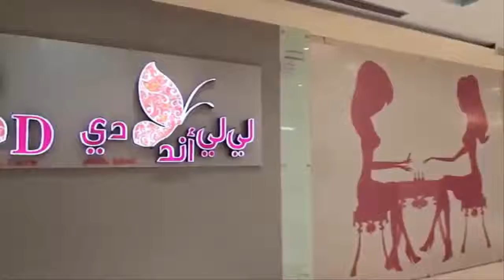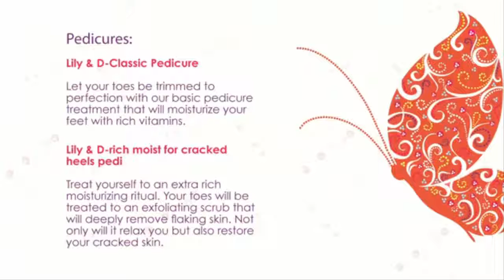Lily D Nail Care I Tiệm Nail Đẹp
VIdeo Lily D Nail Care  I Tiệm Nail Đẹp